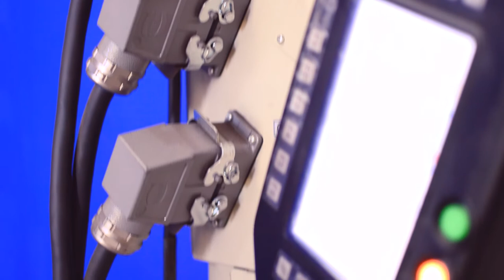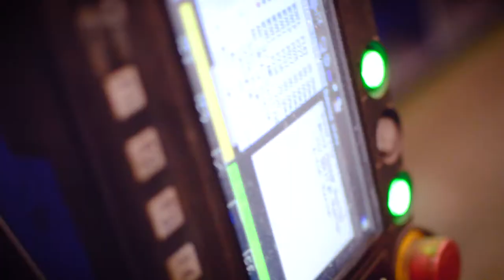Panweld Panasonic Promotional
I was fortunate enough to work with a company such as Panweld Panasonic. They required photographs and a video emphasizing their skills and craftsmanship as a final product supplied to their clients across South-Africa. The content spans from Port Elizabeth to Durban, working with clients such as Welfit Oddy, L&J, and Real Bicycle. I wanted to emphasize the industrial look and feel with faded colors and added noise. Along with a rigid timeline and audio to fit. Enjoy.